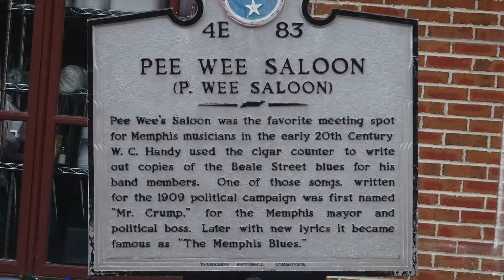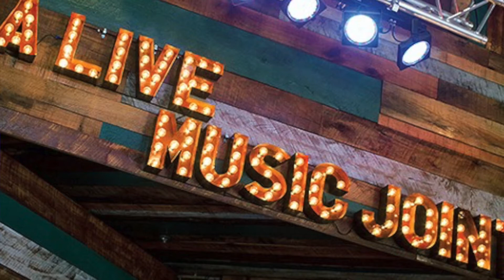PeeWee's Saloon | Haunted Memphis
Follow Out of Body!